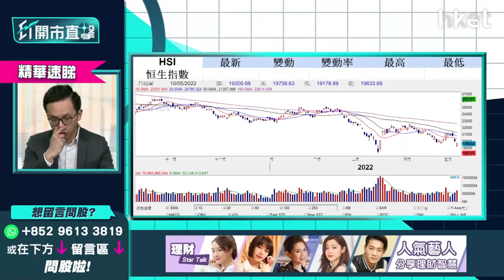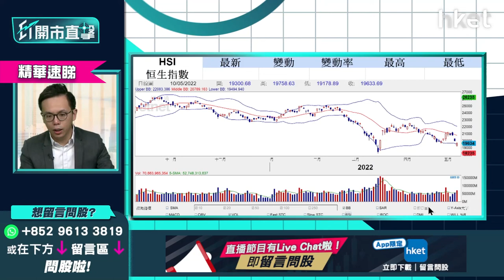【ET開市直擊】（精華）恒指反彈逾300點 現水平是收集港股好時機